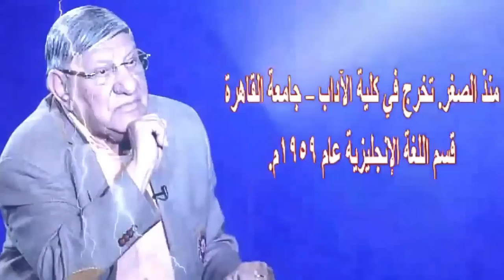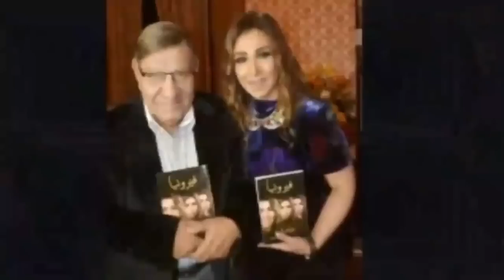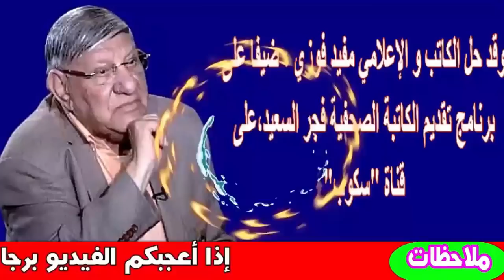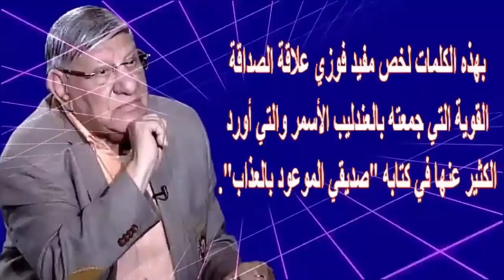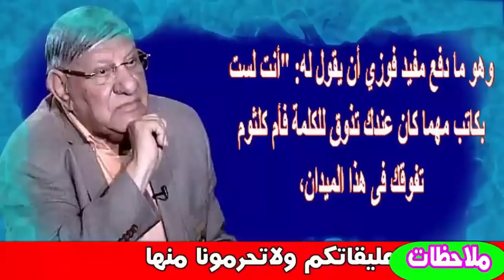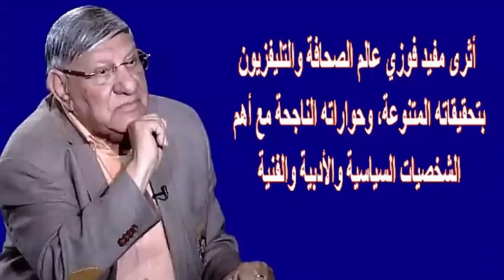جنازة مفيد فوزى اليوم بكنيسة العذراء مريم بحضور محمود سعد وميرفت امين ومصطفى الفقى وغيرهم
"مفيد فوزي سعد" من مواليد 19 يونيو عام 1933 م - بمحافظة بنى سويف، هو إعلامي مصري لقب بـ"المحاور". كان والده فوزي سعد موظفا بوزارة الصحة، أما والدته السيدة مريم فرج فكانت ربة منزل وهي التي شجعته على نشوء موهبته الصحفية منذ الصغر. تخرج في كلية الآداب – جامعة القاهرة قسم اللغة الإنجليزية عام 1959م.

تزوج من الإذاعية الراحلة آمال العمدة في الأول من مايو عام 1968م والتي رحلت عن عالمنا في 11 مارس 2001م، وأنجب منها ابنته الكاتبة الصحفية حنان مفيد فوزي . أثرى مفيد فوزي عالم الصحافة والتليفزيون بتحقيقاته المتنوعة، وحواراته الناجحة مع أهم الشخصيات السياسية والأدبية والفنية على مستوى العالم العربي خلال مسيرته المهنية، يعد أول من قدم فكرة "تلفزة الصحافة" أو "تصحيف التليفزيون" والذي سار على دربه فيما بعد العديد من برامج الصحافة التليفزيونية على شاشة التليفزيون المصري. تتلمذ على يد رائد الاستنارة أحمد بهاء الدين في بداية مشواره الصحفي بمجلة "صباح الخير".